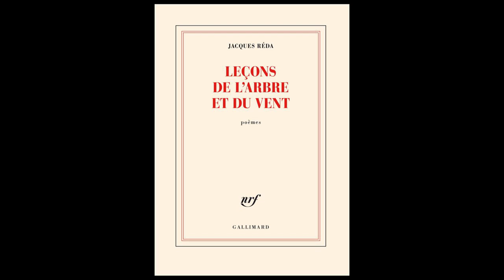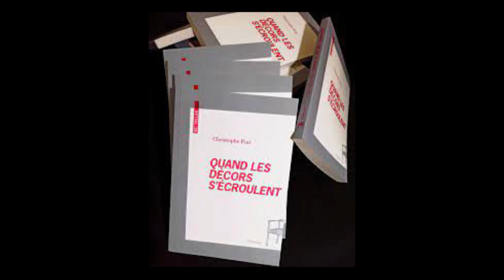PRINTEMPS DES POETES ANDRE CASABIANCA